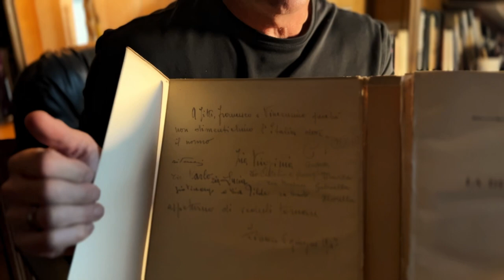My Father's Memories as a Teenager During World War II in Italy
I came across this writing from my father quite by accident this last week.  Before my father passed away I asked him to share some stories of growing up during the war in Italy and how they ended up coming to the US.  During this last week of such challenging world events - and it seems like more and more escalation of conflict - this short piece shares a teenager's view of growing up during those precious teenage years in a country rip apart by war and was healing to re-read - and I felt compelled to share it for family, friends and those who might draw inspiration from it.